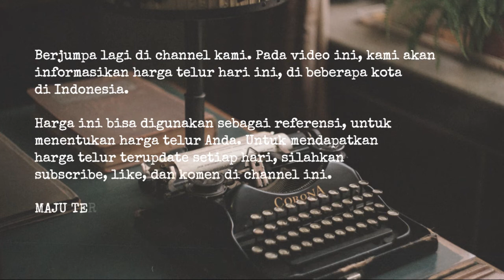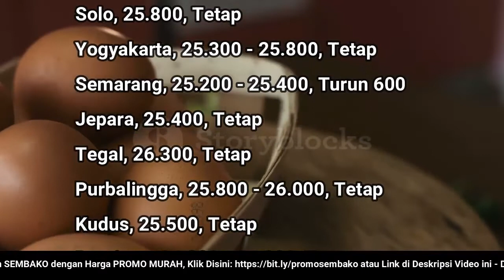🔴 UPDATE: Harga Telur Ayam Ras Hari Ini, Selasa 19 Juli 2022